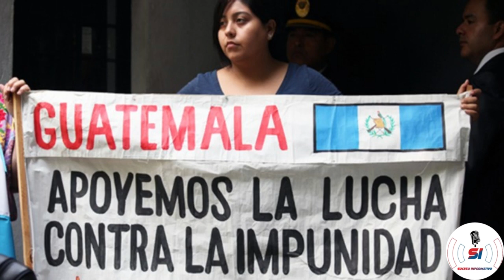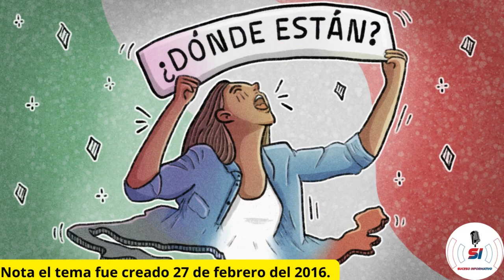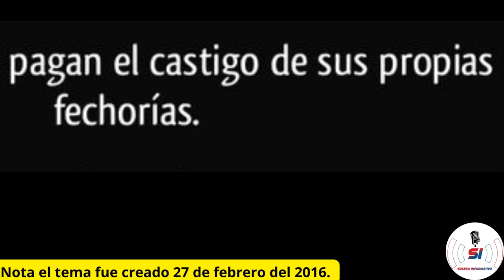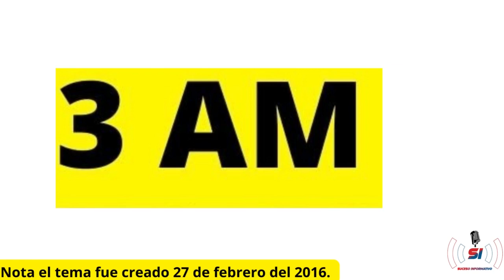COYOTES COBRABAN Q75,000 Y AHORA SOBRE PASAN A LOS CIEN MIL Y LAS AUTORIDADES CIEGAS EN GUATEMAYA